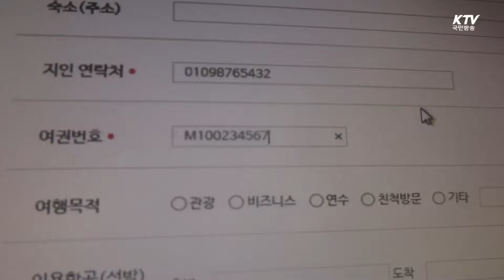세계 곳곳 테러…'안전 여행' 사전 대비!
요즘 세계 곳곳에서
테러 소식이 전해지고 있습니다.

그래서 비교적 안전한 나라로
해외여행을 가시는 분들도,
혹시나 하면서 불안해하곤 하는데요.

만에 하나 발생할지도 모를 테러,
어떻게 대비해야 할까요?
지금 바로 알려드립니다.